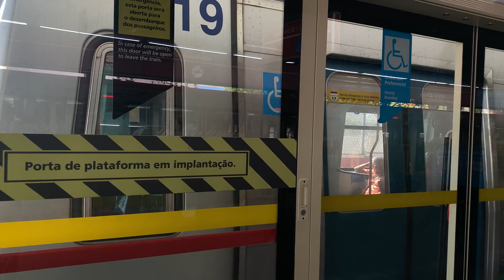TUEs Frotas K e G (K10 e G19) na estação Artur Alvim - L3 Vermelha | Metrô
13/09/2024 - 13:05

Gravação: Quinta-feira, 12 de setembro de 2024

Frota K: K10 sentido Itaquera - TUE {Cobrasma/Mafersa} | 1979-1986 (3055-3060)

TUE {MTTrens: MPE/Temoinsa/T'Trans} | 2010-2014 (K101-K106)

Frota G: G19 sentido Barra Funda - TUE {Alstom} | 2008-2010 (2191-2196)